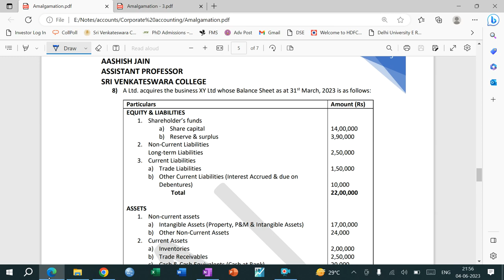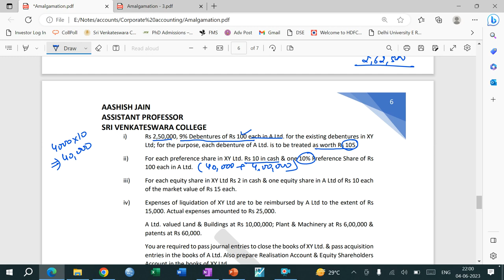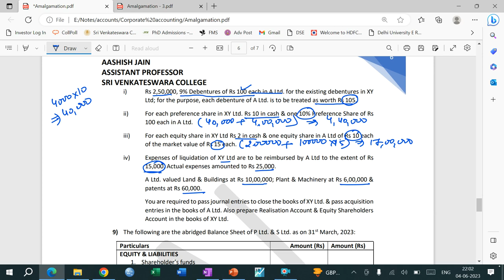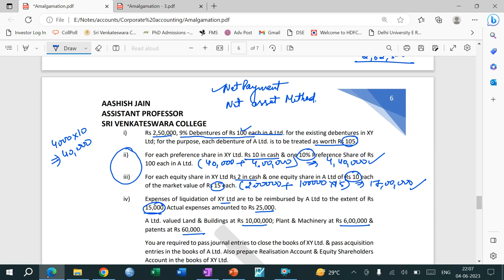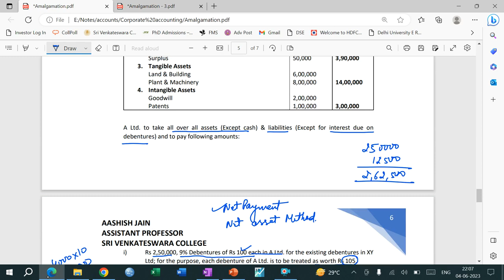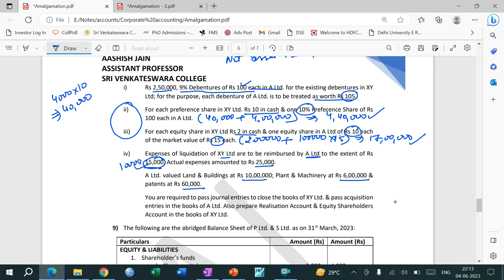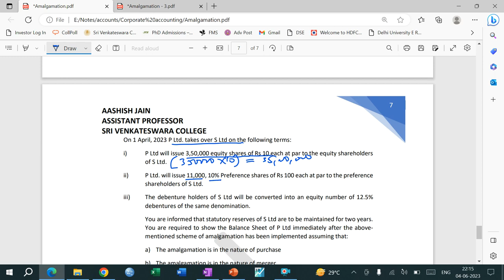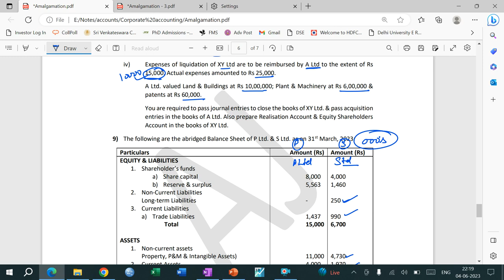Amalgamation | Lecture - 3 (In the Nature of Purchase)